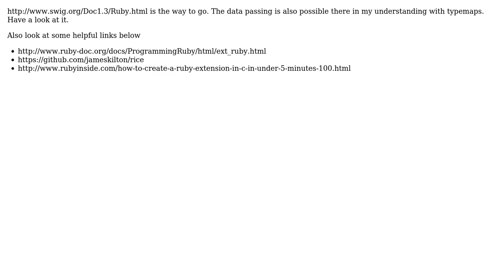Software Engineering: Combining Ruby and C++